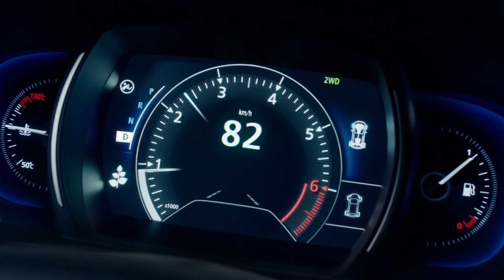Renault KOLEOS - Bemutató II